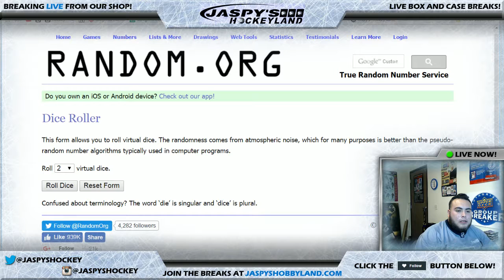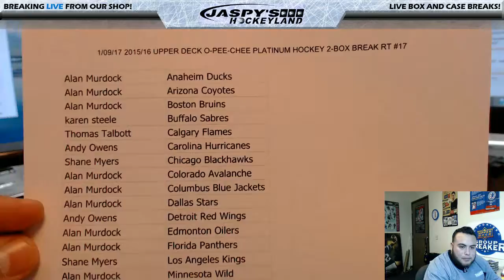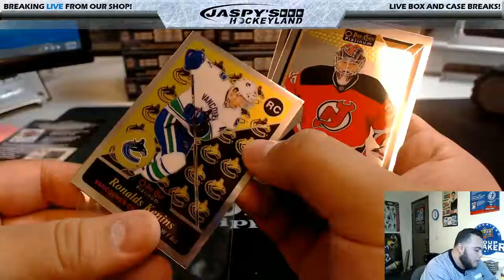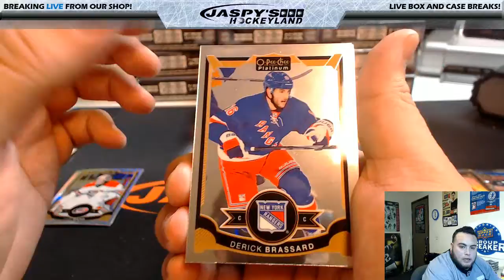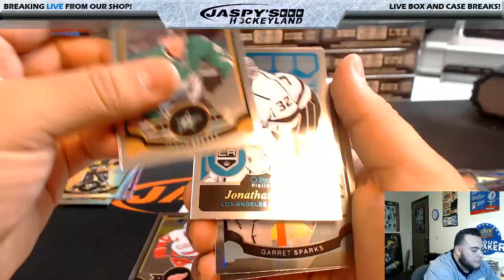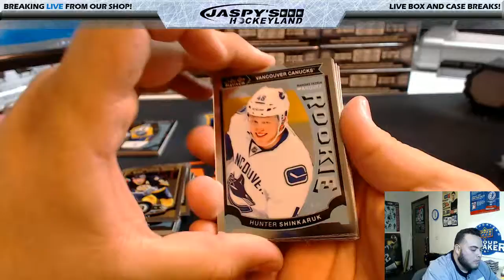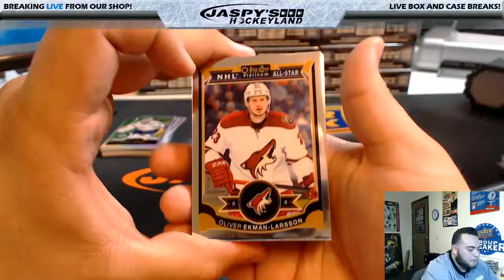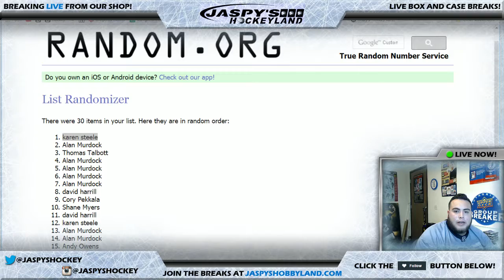1/09/2017 2015/16 UPPER DECK O-PEE-CHEE PLATINUM HOCKEY 2-BOX BREAK #17 *2 RANDOM TEAMS EACH*